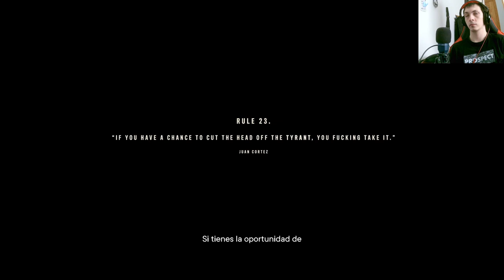¡Increíble noticia en Far Cry 6! Descubre cómo matar a Anton Castillo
¡No te pierdas esta oportunidad en FarCry6! Únete a nuestra serie de YouTube y entérate de cómo acabar con Anton Castillo.